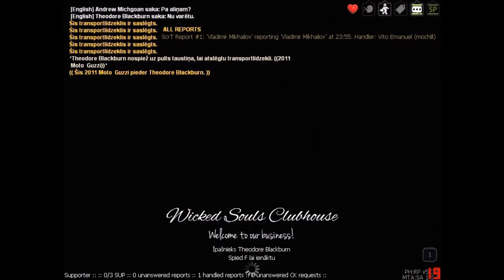Otrā apvienotā baikeru celtnieku brigāde [Playhard.lv]